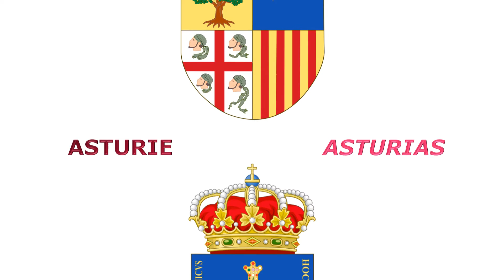Coats of arms of the autonomous communities of Spain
#131 - Coats of arms of the autonomous communities of Spain - Znaky autonomních oblastí Španělska